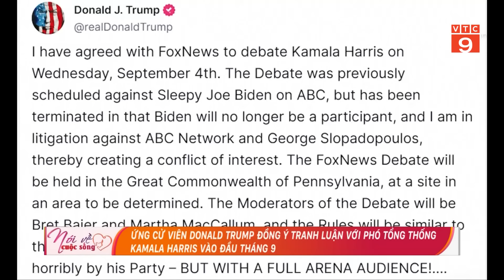ỨNG CỬ VIÊN DONALD TRUMP ĐỒNG Ý TRANH LUẬN VỚI PHÓ TỔNG THỐNG KAMALA HARRIS VÀO ĐẦU THÁNG 9 | VTC9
VTC9 | ỨNG CỬ VIÊN DONALD TRUMP ĐỒNG Ý TRANH LUẬN VỚI PHÓ TỔNG THỐNG KAMALA HARRIS VÀO ĐẦU THÁNG 9  | VTC9